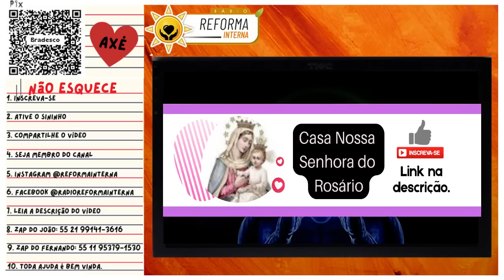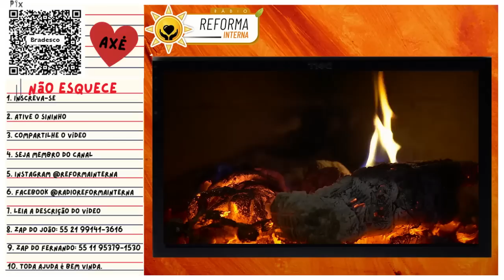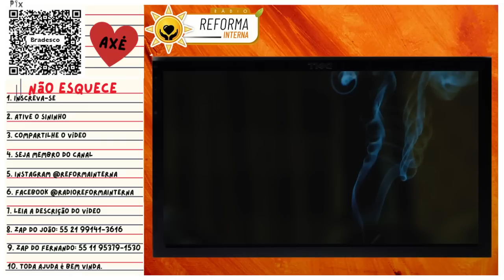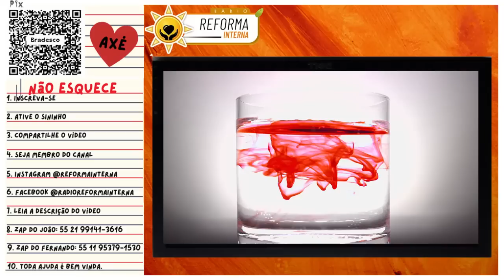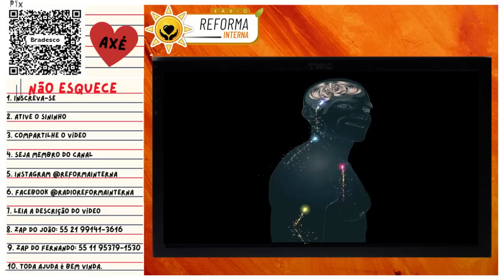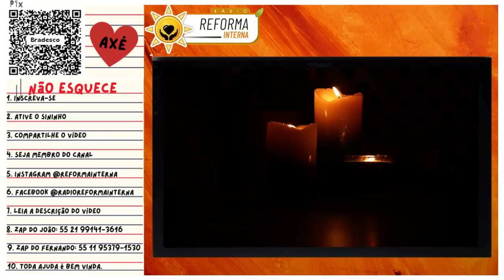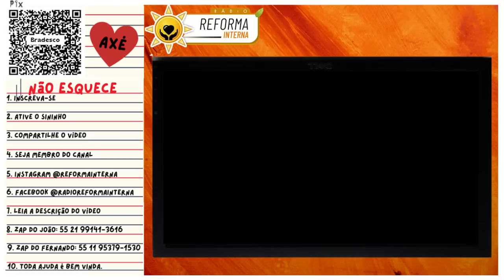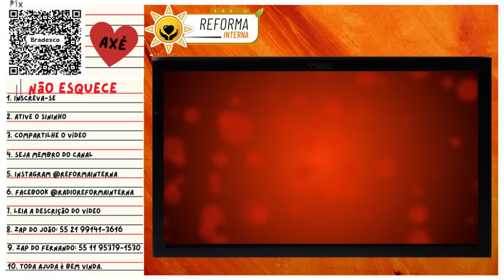Tranca Rua das Almas - Martelando na cabeça.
Tranca Rua das Almas - Martelando responsabilidade na cabeça.
Assista agora para descobrir como o Exu Tranca Rua das Almas pode ajudá-lo a assumir a responsabilidade e alcançar seus objetivos. Não perca esta oportunidade de transformar sua vida.
Neste vídeo, você vai descobrir como o Exu Tranca Rua das Almas e a Umbanda pode ajudá-lo a assumir a responsabilidade e alcançar seus objetivos.

🌻Ajude a manter este trabalho:
☎️CONECTE-SE COM O SACERDOTE JOÃO HENRIQUE:
☎️CONECTE-SE COM O SACERDOTE FERNANDO PARADA:
✅ HASHTAGS DO CANAL
🔴 TERAPIAS OFERECIDAS.
WhatsApp de atendimento: 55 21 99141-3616
Mesa Radiônica
Mesa Vibracional
📀Podcast: (Em desenvolvimento)
⚔️Canal de Cortes:
(Em desenvolvimento)